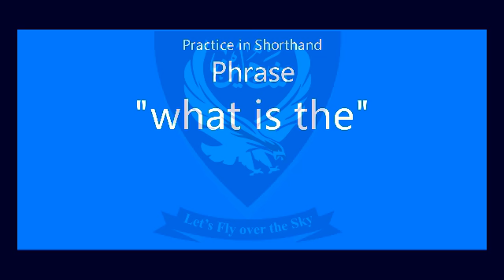Phrase Practice in Shorthand " what is the " Unit- 7, Lecture- 39 | Shaheen Shorthand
Press the LIKE button and SHARE

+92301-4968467